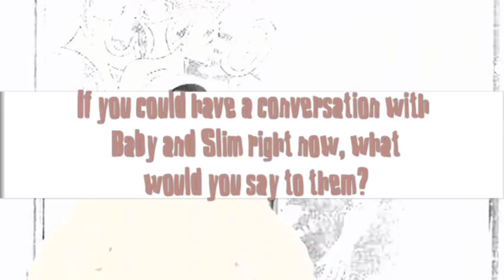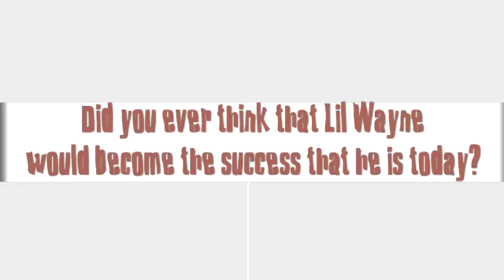Lil Slim - How Lil Wayne was dicovered( Pt. 2)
Pt. 2 of the Documentary about LIL SLIM International Recording Artist